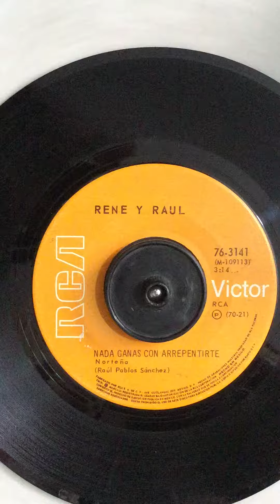René y Raúl / nada ganas con arrepentirte / norteño